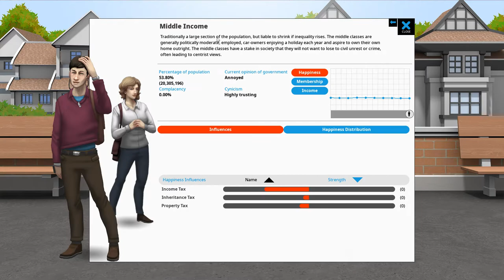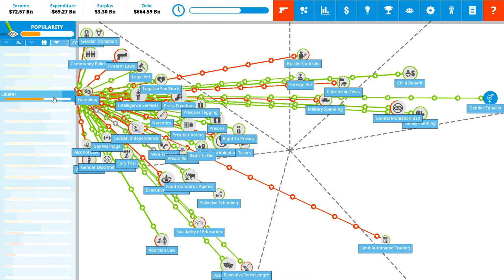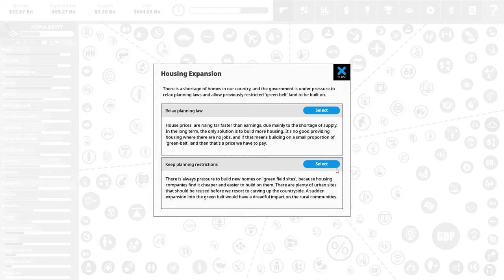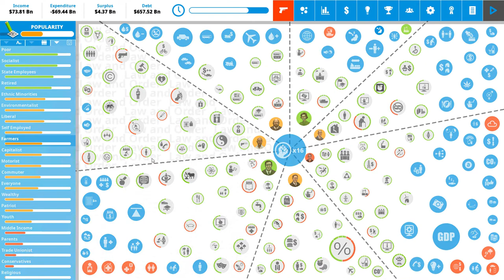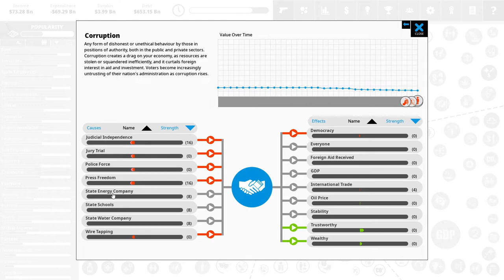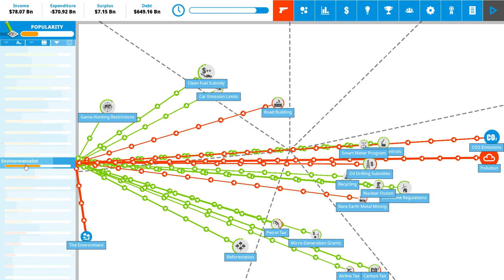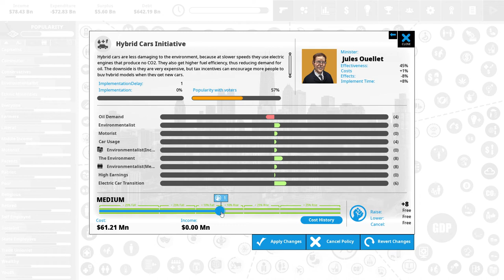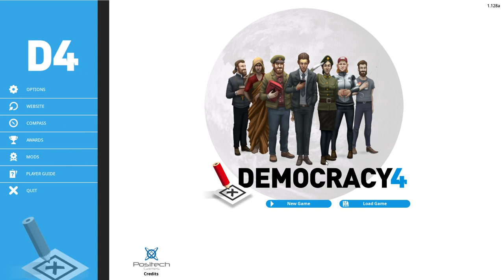AS ELEIÇÕES NO CANADÁ | Democracy 4 #04 - Gameplay PT BR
Nesta série de Democracy 4 governaremos o Canadá e faremos da nação uma grande potência!